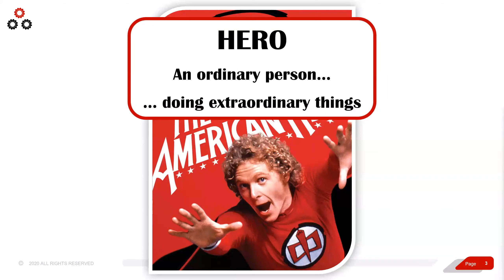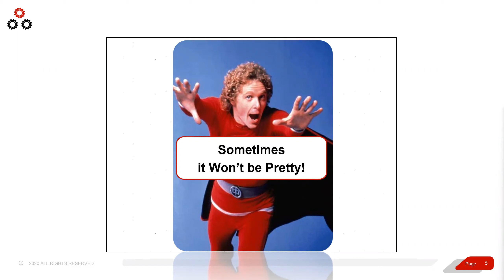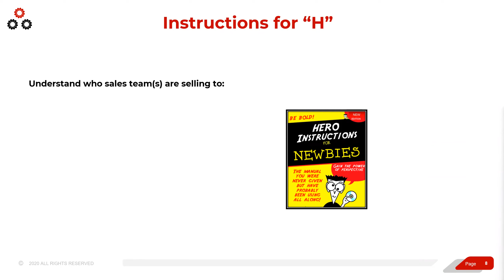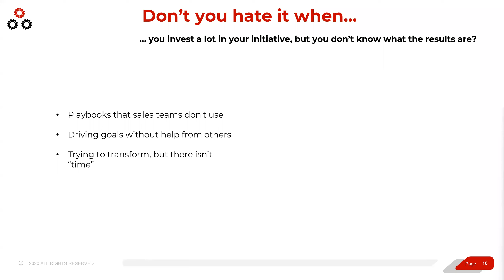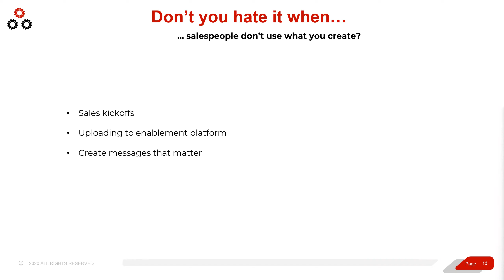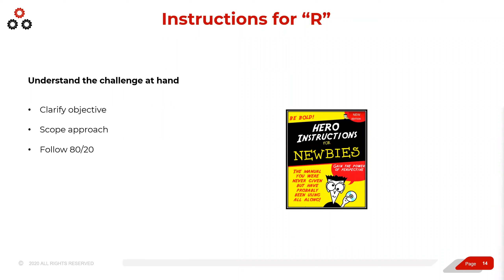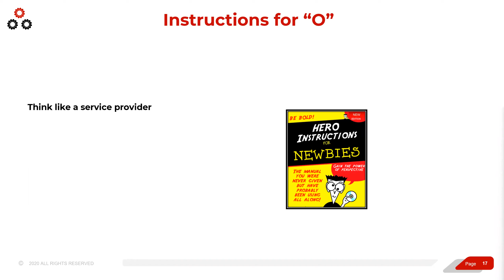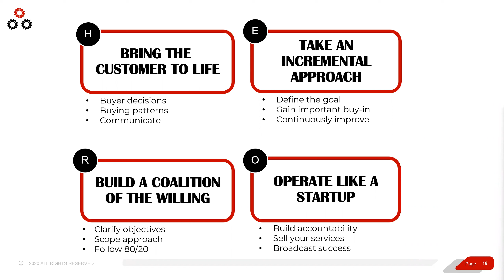Welcome to the Course!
Welcome to an exciting and transformative journey in Orchestrating Business Impact! My name is Brian Lambert, and I am thrilled to have the opportunity to guide and support you through this learning experience.

As we embark on this adventure together, I want you to know that my primary goal is to provide you with the knowledge, skills, and insights necessary to excel in the dynamic and ever-evolving field of sales enablement. The landscape of sales and business is constantly changing, and staying ahead requires understanding the fundamentals and embracing innovation and strategic thinking.

In our time together, we will explore various topics, ranging from foundational concepts to advanced strategies in sales enablement. Expect engaging lectures and real-world case studies that will challenge you to think critically and creatively.

Remember, this journey is not just about acquiring knowledge; it's about developing the skills and mindset to apply that knowledge effectively in real-world scenarios. I am here to support you every step of the way, and I am committed to helping you achieve your academic and professional goals.

Let's make this a memorable and impactful learning experience. Welcome aboard, and I look forward to our time together!

Best regards,

Brian Lambert